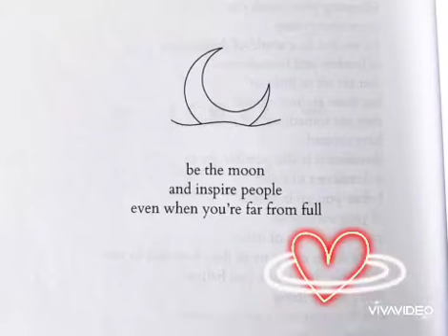CUTE LITTLE BABY / ANGELYONG 2/3 YEAR OLD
ANGELYONG KEBAHAGIAN YANG TUHAN BERIKAN 😘